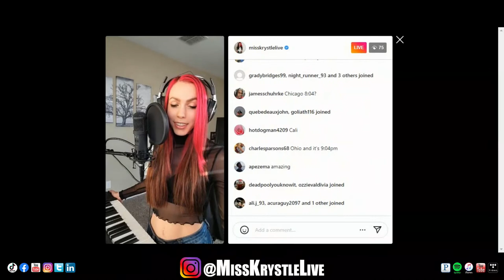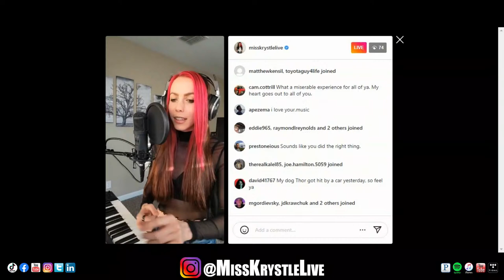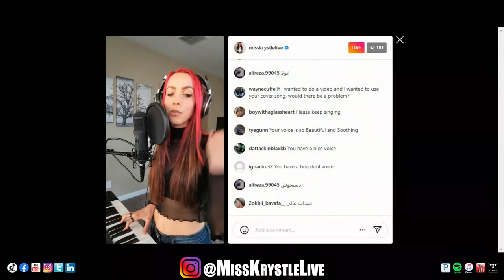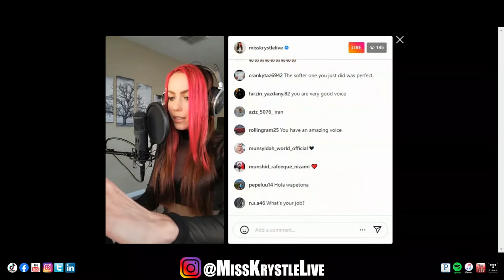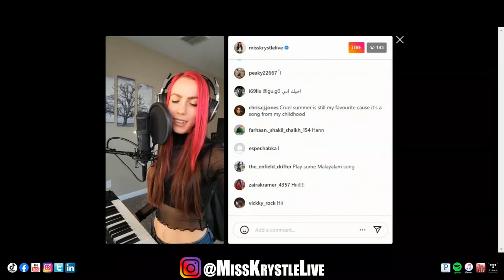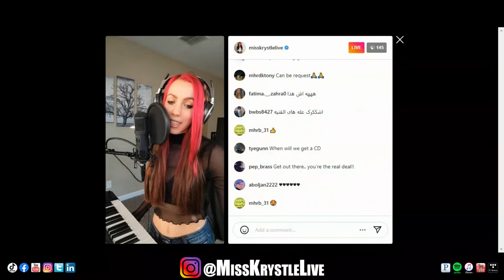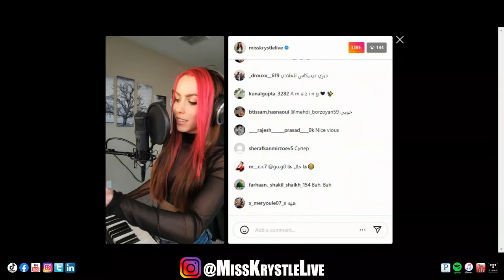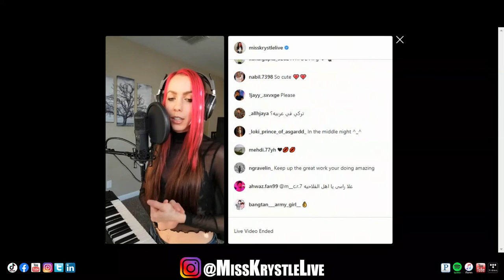Singing New Songs Live From My Instagram | Miss Krystle Live | Dark Pop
I go live from my Instagram @ 6pm (PST) on Thursday's. Join the conversation on my IG: MissKrystleLive  We'll I'm singing some new songs and hanging out.

Hit Like On The Stream And Share It Out

0:00 - Introduction
3:16 - Blinding Lights
5:00 - Ripley in the hospital
7:30 - Titanium
12:00 - Middle Of The Night
15:15 - The Bird And The Work
18:25 - Make Me Bad
21:28 – Unforgettable
25:20 – Cruel Summer
29:23 – Titanium
34:30 – Blinging Lights
39:40 - #1 Crush
42:50 – Middle Of The Night
44:15 – Come say hi on Top Music Attorney YouTube